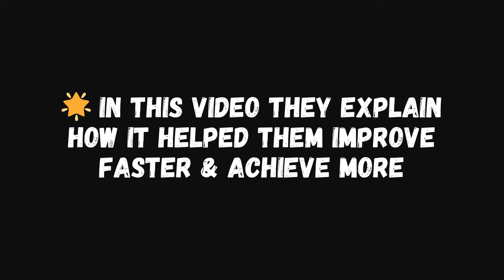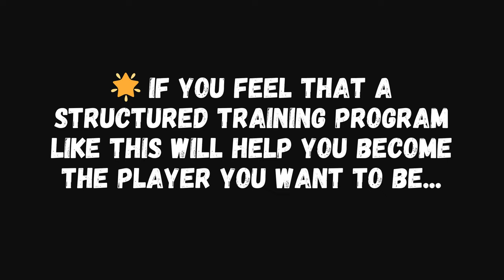How To Improve Your Soccer Skills, Boost Confidence, And Find Top Form...